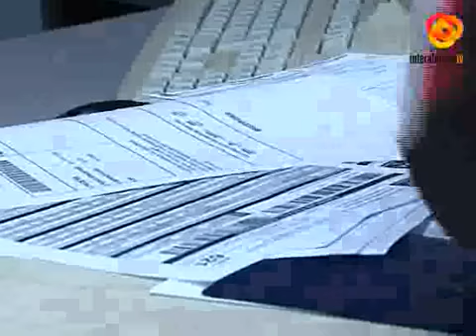La DGT moderniza sus servicios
Largas colas como esta podrán evitarse gracias a la modernización de los servicios de atención al público que ha puesto en marcha la DGT. Se trata de agilizar los trámites a través de acuerdos con empresas y establecimientos oficiales, que permitan, por ejemplo, dar de baja un vehículo sin tener que personarse en la jefatura de tráfico.Además, la DGT se lanza a la era Internet, y para comienzos del próximo año quiere tener listo el servicio de cita previa por ordenador. Estas nuevas herramientas harán más cómodos los trámites en Tráfico y reducirán las largas esperas. Un hecho que beneficiará tanto a ciudadanos como a trabajadores.